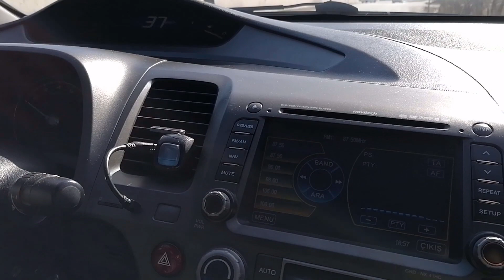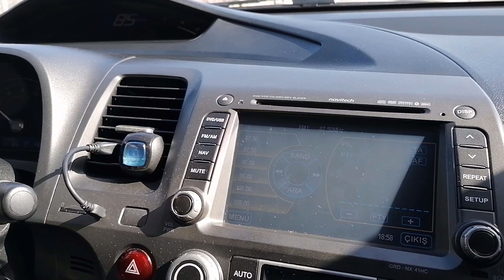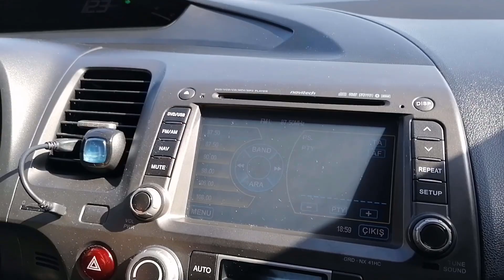Arka Fren Disk ve Balata Değişimi ve Detaylı Fren Bakımı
'yazmak zorunlu'
Videoda kullandığımız yedek parçalar:

Kauçuklu Gres yerine SİLİKONLU GRES kullanmanız daha yararlı olur (ancak pahalı maalesef)

(Fiyatlar her geçen gün yükseliyor. Videoyu çektiğimiz günle bugün arasında yaklaşık %60 fiyat artışı olmuş :(

Pratik ve faydalı bilgiler gösterdiğim video umarım faydalı olur.

Video içeriği:
00:00 Giriş
01:52 Sökme İşlemi
07:32 Yeni Disk ve Balatayı Takma Öncesi Hazırlık
10:13 Takma İşlemi
14:53 Pimlerin Yağlanması
17:48 Bijonların Tork Anahtarla Sıkılması
18:19 Test Sürüşü
18:34 13 Gün Kullanım Sonrası Yol Testi
20:03 i-Vtec Sesi Eşliğinde Kapanış